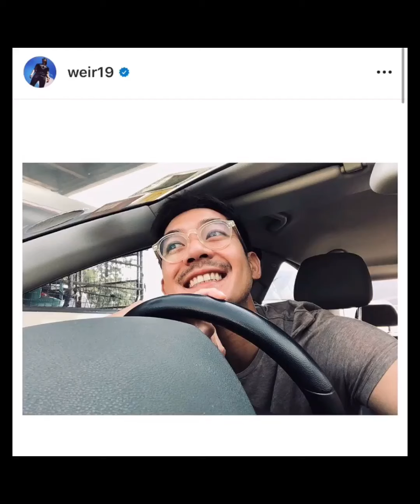เวียร์ เบลล่า รอยยิ้มพิมพ์ใจ ดูไปดูมาก็หน้าเหมือนกันอยู่นะ😊😊weirbella#